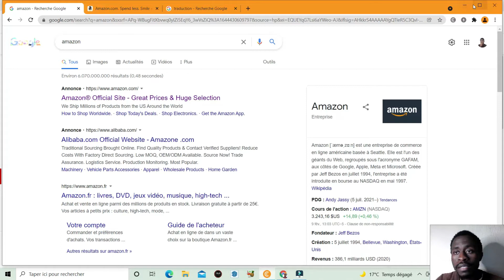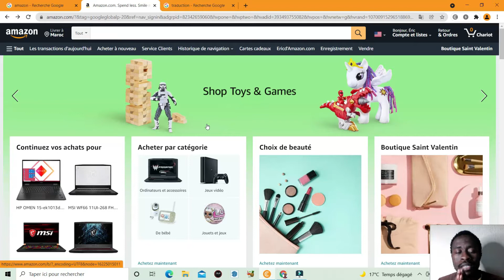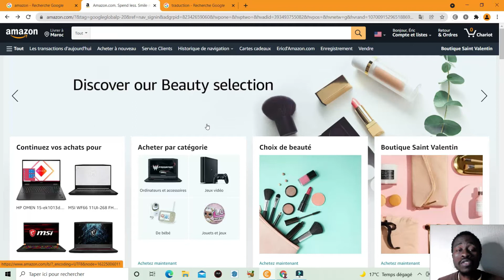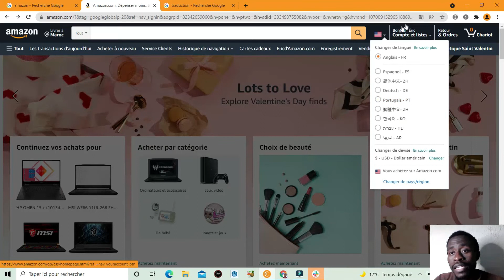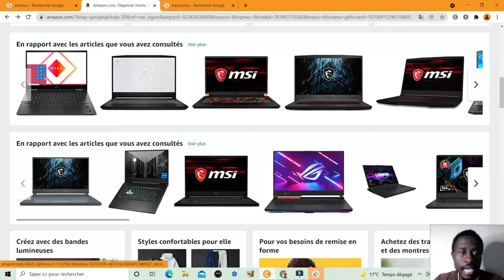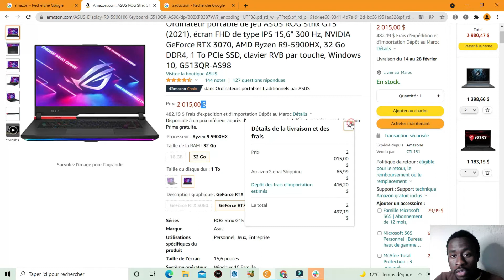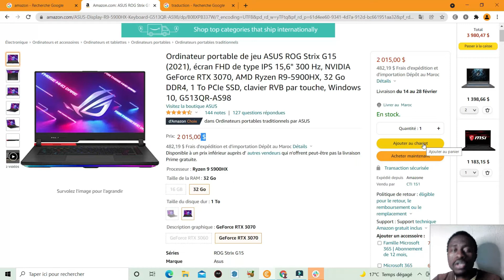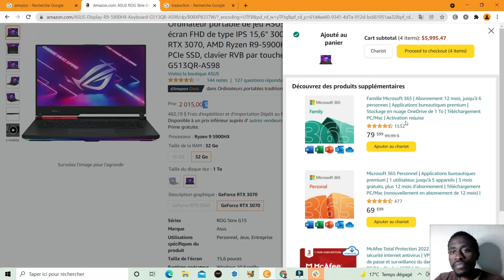Comment Acheter un Article sur Amazon - ( voila les details)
Hallo
Dans cette vidéo je vous explique du début jusqu'à la fin comment acheter un article sur Amazon.

✅ MES OUTILS